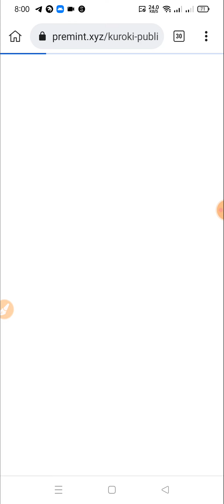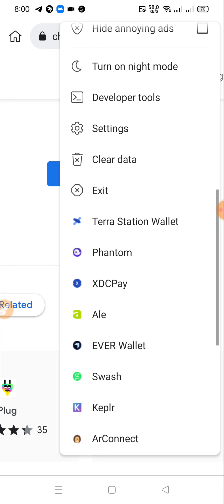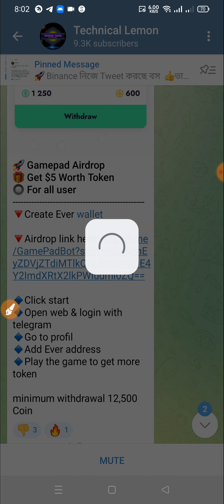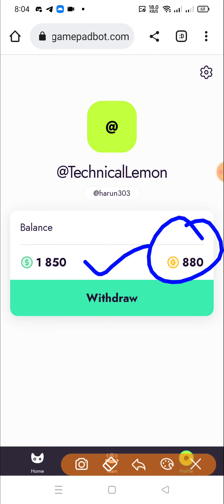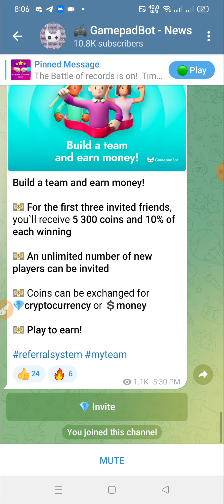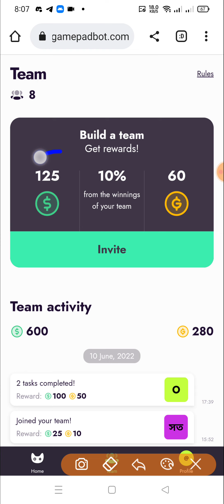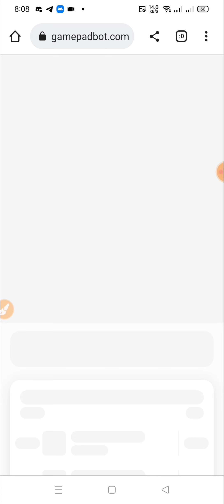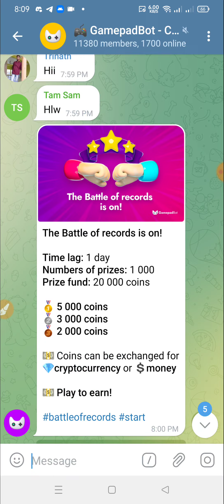Gamepad Airdrop? Get $5 Worth Token🔘 For all user